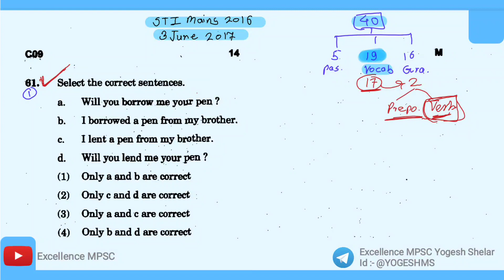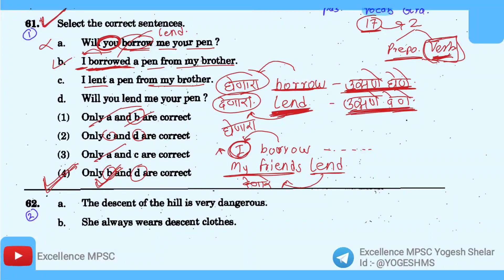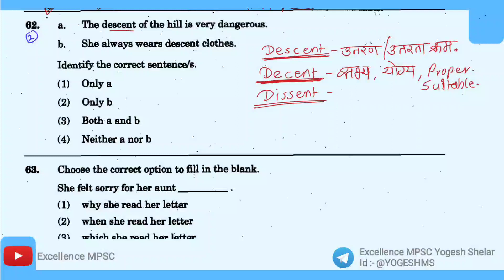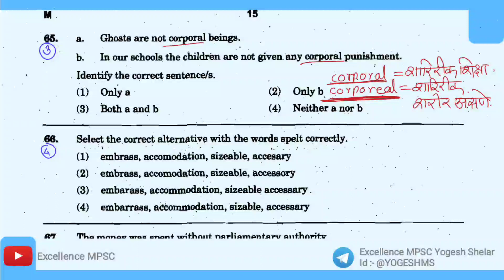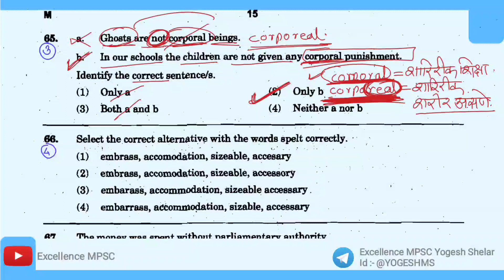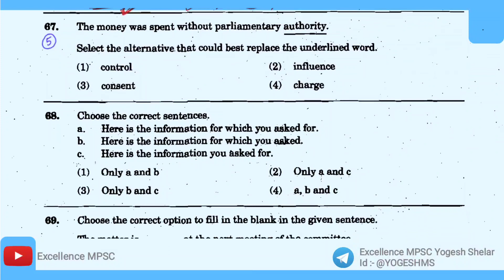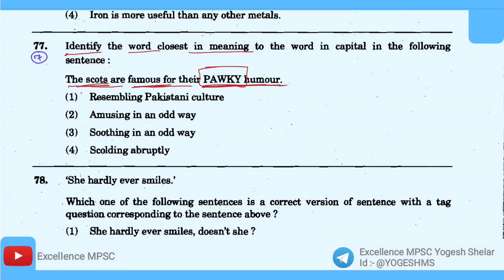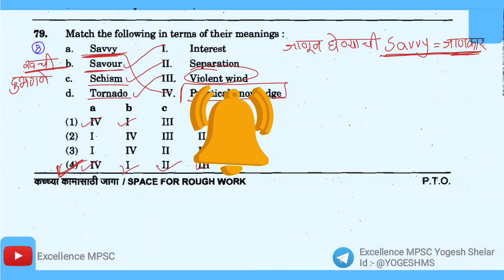Part 8.1 | MPSC combine mains | only English vocab series | ( STI 2016 )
MPSC COMBINE MAINS PAPER 1
telegram - excellence MPSC Yogesh Shelar

यामध्ये आपण महाराष्ट्र लोकसेवा आयोगाने विचारलेले इंग्लिश शब्दसंग्रह डिस्कस करत आहोत

MPSC english pyq
MPSC mains english
MPSC combine mains english
psi mains english
sti mains english
english grammar
english vocabulary
aso mains
Agarval sir
Bagal sir
Ganesh kad sir
Mahesh patil sir
mpsc psi mains 2023
mpsc english
dpsi english
talathi english
तलाठी इंग्लिश

तलाठी परीक्षा